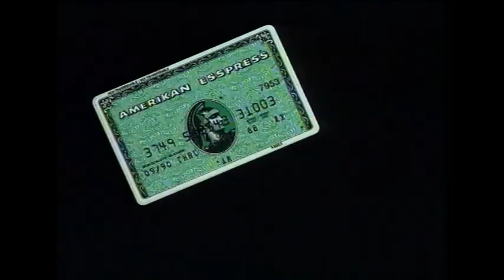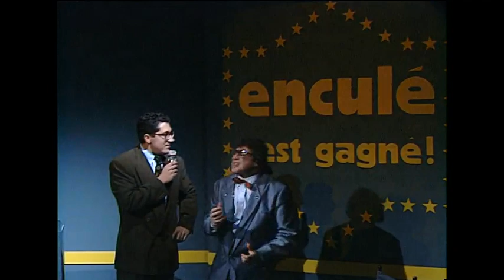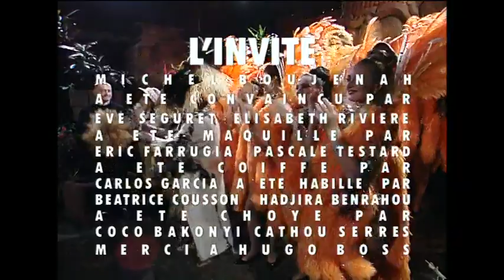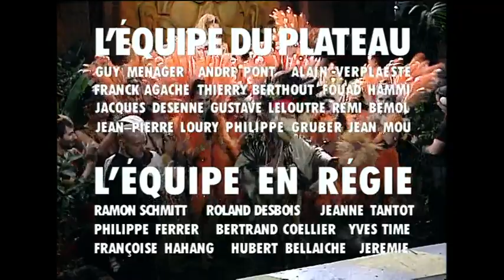Les Nuls, l'émission S01-E12 Michel Boujenah - William Sheller [VF/ST] (29 Décembre 1990)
Michel Boujenah a accepté à son tour de rejoindre les Nuls et de se plier aux facéties du trio pour des saynètes et des sketches interprétés en direct.

Casting :
Alain Chabat
Chantal Lauby
Dominique Farrugia
Philippe Dana
Michel Boujenah
William Sheller